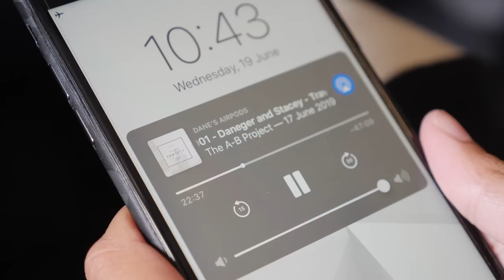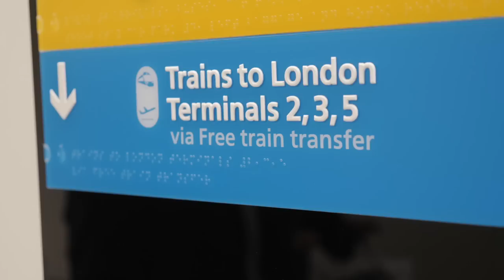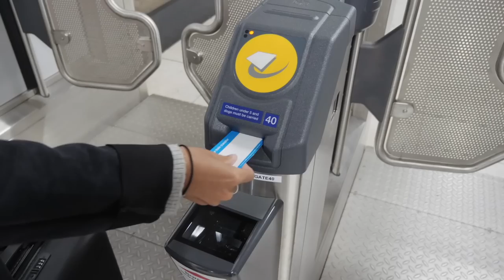LEAVING BELGRADE ✈ Where next? A new country for us after Serbia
Sad to be leaving Serbia today, Belgrade surprised us in the best way possible! Time to travel to another new country, watch the vlog to find out where ✈ This is how we travel non-stop

First off, Serbia is a very cool place! If you haven't seen our first impressions vlog from Belgrade you really should watch it - it's a great city with lots to offer. There's a pretty young vibe, with local spirit still alive and well, but it still very much feels like you're in Serbia, just with a sprinkle of wow factor on the outside. Underrated for sure.

Today we leave for another new country, but as you can probably tell, we're having fun with slow playing where it is exactly and leaving it up to the vlog to tell you instead haha. In saying that, every month we send out an email with an update on where we travel next (before anyone else knows) and share our latest travel recommendations as well. So lots of people already do know. Consider signing up to chat with us